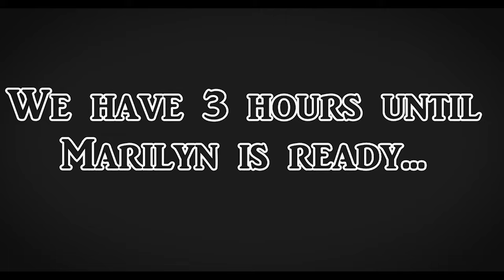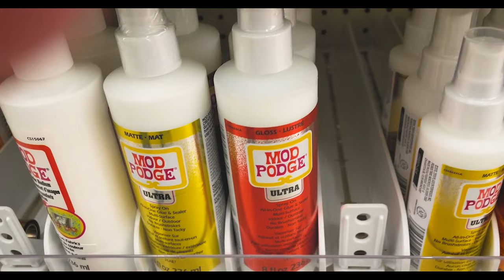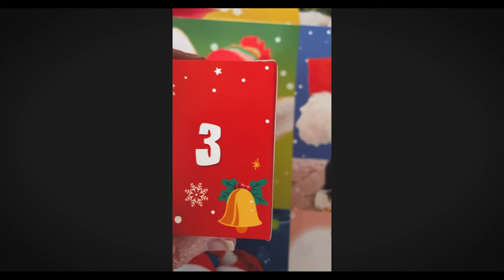WEEKEND VLOG II VLOGMAS DAY 4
WEEKEND VLOG II VLOGMAS DAY 4  Running errands, dog groomers, shopping, decorating the tree and the Advent Calendars!

Youtubers mentioned: @livingluxwithmeredith @StyledByGwenny

🎄To enter the contest drawing for Vlogmas, just enter the word “Christmas” into the comment section. A random drawing will be held on December 25th at 12pm EST to award 1 lucky person with 2 Sinbono Bags and items from The Advent Calendars.  Only 1 entry per person.
Deadline to enter 12/24/2023, 8pm EST.
All entries will be randomized and picked each day and those winners will be added to a random drawing on 12/25/2023 and announced in a video at 12 noon EST.
Good luck!
REMEMBER I WILL ANNOUNCE A WINNER…I will never put that into the comments section, those are scammers

LUCKY TEES

SAVE MONEY WITH MY CODE WinnieBeeLV

*️⃣Please note I do not condone or support the sale or promotion of non-authentic goods or services.  Please buy what you want and use caution when buying preloved.

ITEMS STILL CURRENTLY FOR SALE:
VLOG SALE DETAILS:
Louis Vuitton All vachetta Speedy 20 (no original strap) $2350
PLG large Tote in Sunflower $100
MZ Wallace White Large Travel Tote $150
MZ Wallace Fuchsia with Sequins shoulder $140  SOLD
MZ Wallace Clouds Backpack $130
Vintage Celine Bag McAdam print $400
Rebecca Minkoff Shearling bag $120
 SOLD Louis Vuitton Canvas Strap from Neverfull BB $650 SOLD
Louis Vuitton Amazon Limited Edition Cobalt Blue/Black Speedy $2500
Tory Burch Jacquard Bucket cinch bag $275

❤️Prefer to use Zelle but can do Paypal with a bit added for shipping!
❤️All sales are final  please ask all questions prior to paying and receiving the item.
In order to protect both parties all parts of the boxing up and shipping will be recorded! Thank you!

wonder wafers in new leather

Green BOX CUTTER

If you purchase a bag or item from me, I will use Zelle.

Ikea Shelves

Contact WeiWei Rubenstein through FB messaging if you need any items from the Coach store!